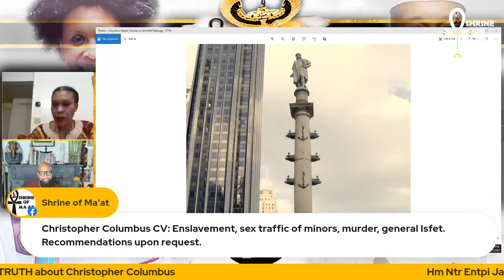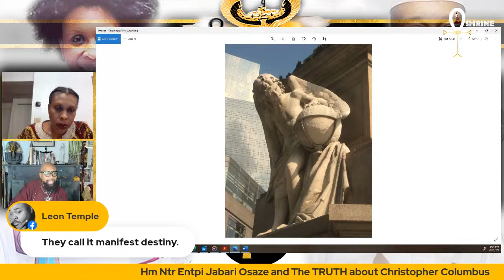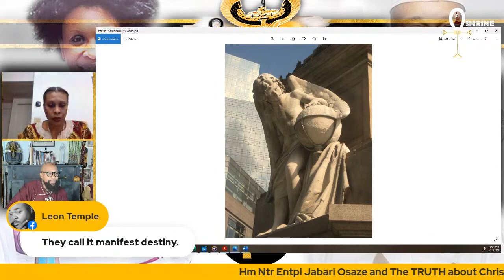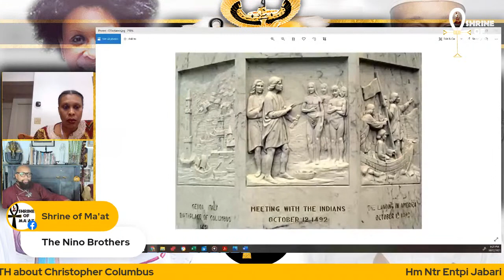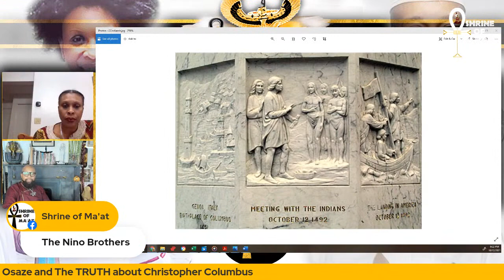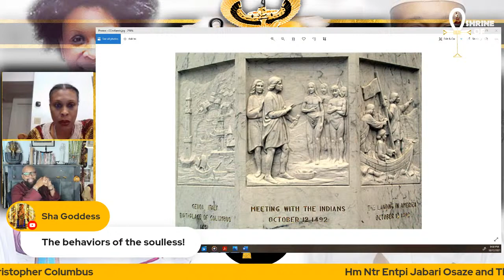The Truth about Christopher Columbus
Who discovered America? Well it sure wasn't Christopher Columbus! Join us NOW and find out the truth with Hm Ntr En Tpi Jabari Osaze!